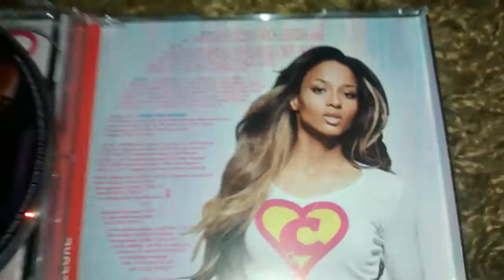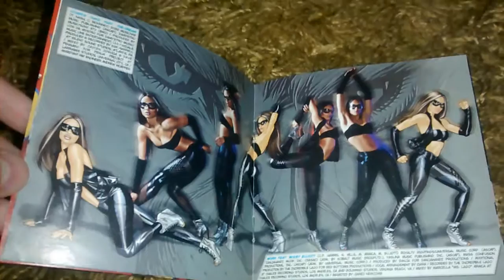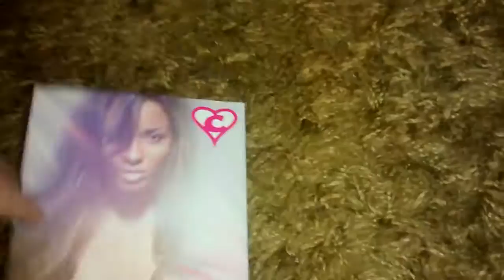CD Unboxing: Ciara - Fantasy Ride (Deluxe Edition) [CD+DVD] (2009)